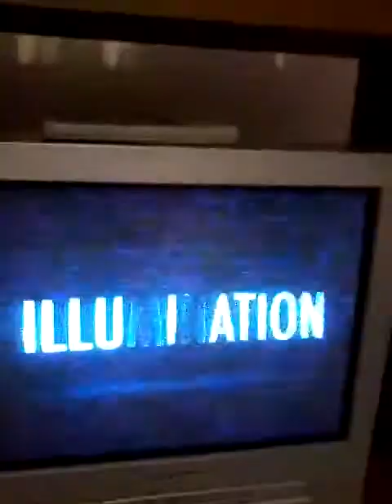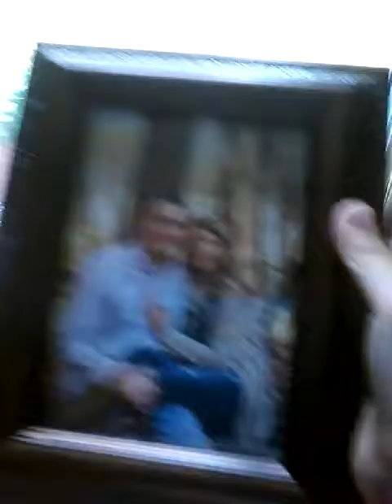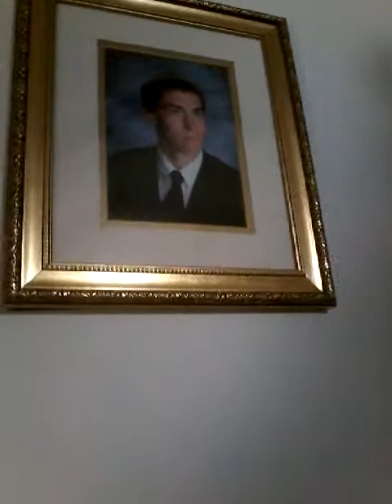My first vlog